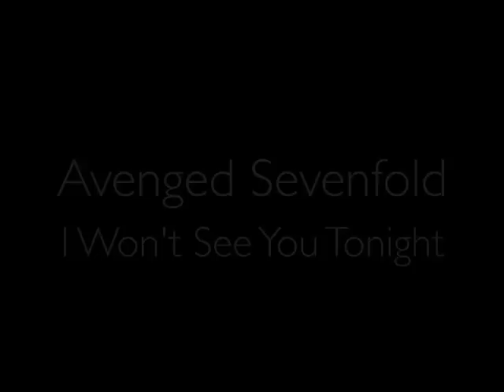Avenged Sevenfold - I Won't See You Tonight [Part 1 & Part 2 - Complete]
Is the copyrighted property from his owner(s).
AVENGED SEVENFOLD FOREVER.